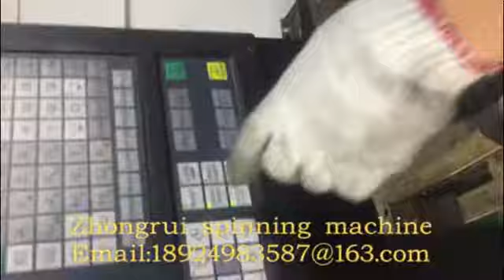CNC metal spinning machine aluminum lamp spinning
CNC metal spinning machine